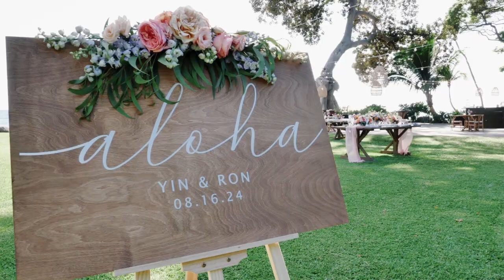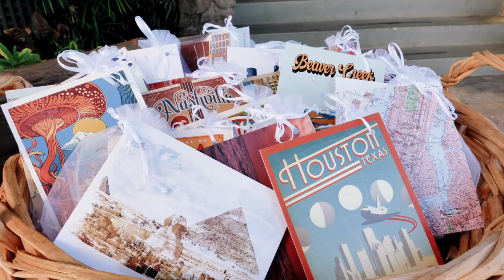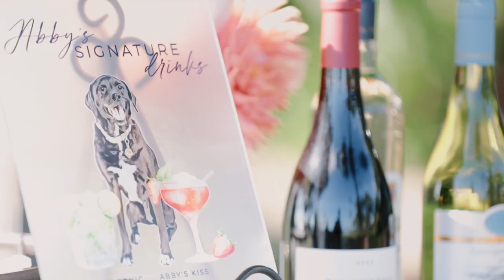Yin and Ron